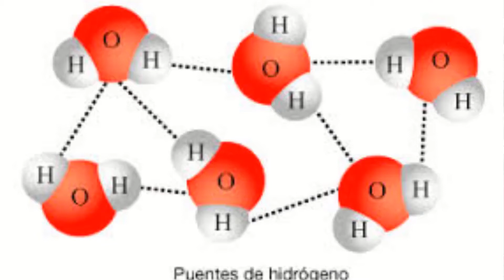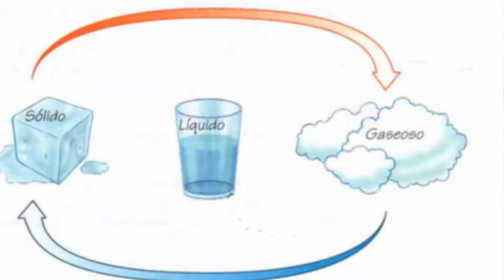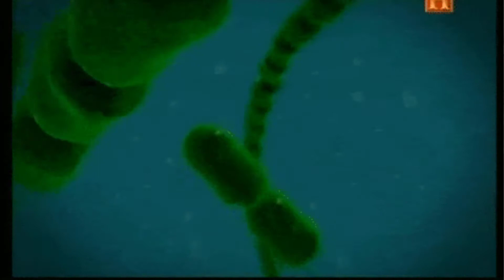Propiedades FÍSICAS y QUÍMICAS de EL AGUA - Importancia para Los Seres Vivos 💦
Contexto:
El día de hoy les traigo un video sobre las propiedades del agua y su gran importancia para nosotros los organismos vivos. También su parte molecular como esto influye en sus propiedades físicas y químicas. El agua es catalogada como la sustancia liquida fundamental para todos los reinos de seres vivos que existen en la tierra. Una de las principales causas de su importancia es que permite la conexiones neuronales con el cuerpo que usan este medio liquido como difucion, además de permitir la digestión de alimentos en los animales y el transporte de minerales que hay en el suelo a través de los tejidos vasculares de las plantas.

Valoras mi contenido y deseas apoyarme en el mejoramiento consecutivo de mi canal. Aquí tienes algunas formas en las que me puedes brindar una mano:

1. Link de referido:
¿Conoces las criptomonedas?¿Te interesa ganar dinero minando Bitcoin, Ethereum, Doge Coin, y muchas más criptos desde casa? Si es así te invito a ingresar a través del siguiente link hasta un minero virtual con el cual podrás divertirte mientras generas ingresos pasivos 🐹🐹🪙

a) Aprende a Cocinar PLATOS EXQUISITOS para Tus Mascotas
b) ¡APRENDE EXCEL YA! Uniéndote al siguiente curso
c) Aprende Como Hacer MAS DE 100 TIPOS De Jabones Artesanales

Gracias y recuerda que: Nos Vemos Ponto… :)